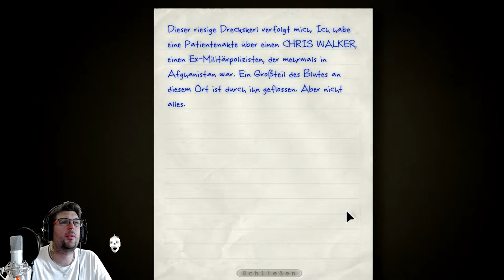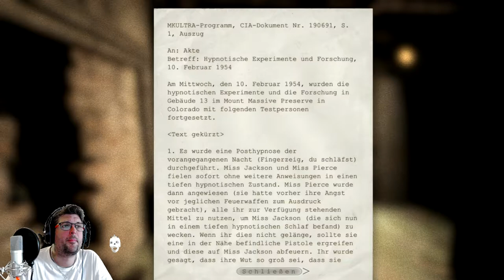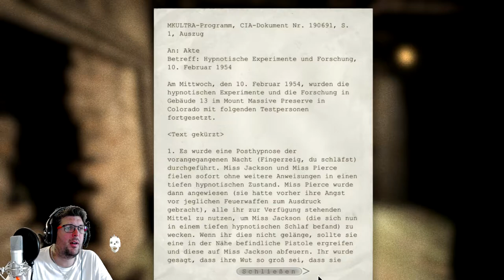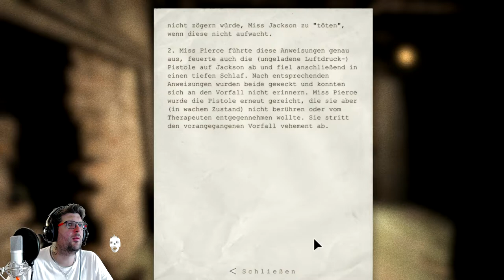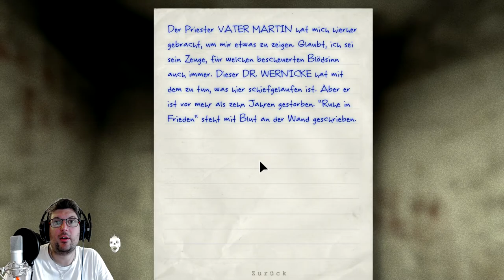OUTLAST 1📹 #03 Ich mach Zukünftig ORGANSPENDE. [HD-1080P] Let´s Play